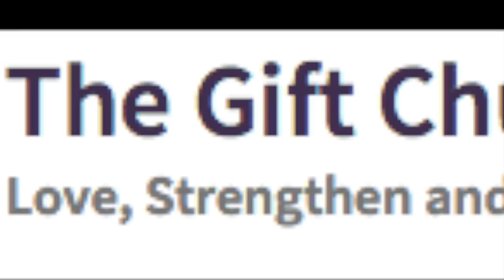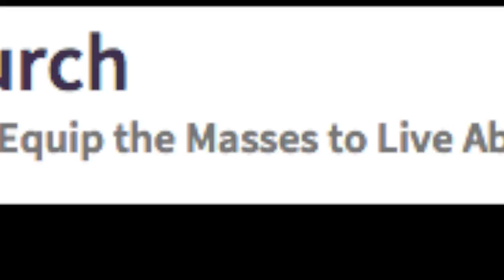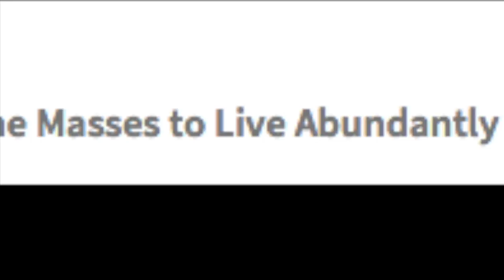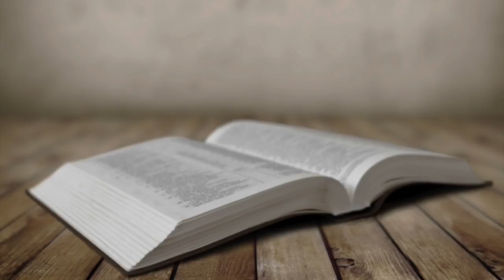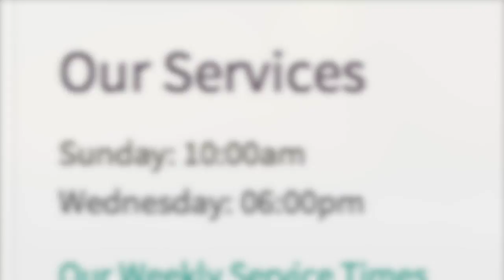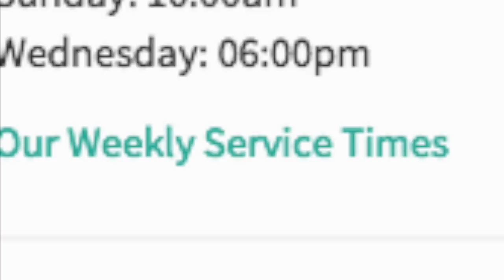New Year 2016-Looking Ahead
Building God A House